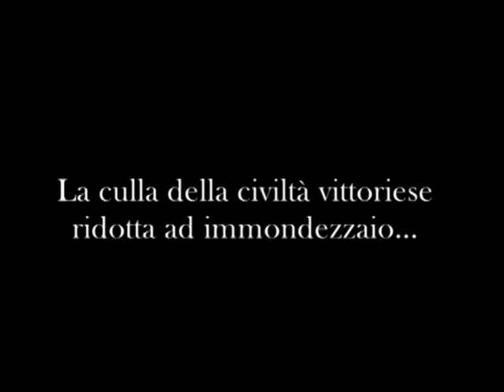grotte alte e valle dell'ippari l'incuria ( parte prima)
Un reportage nel cuore della nostra Città, nelle radici più profonde della nostra storia, un luogo importante trascurato anche da chi si occupa della valorizzazione del territorio...